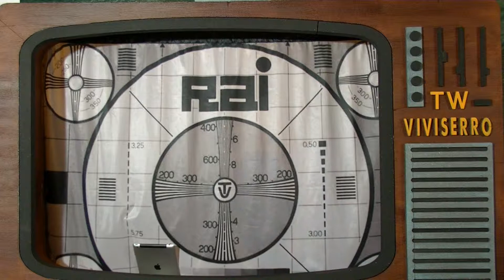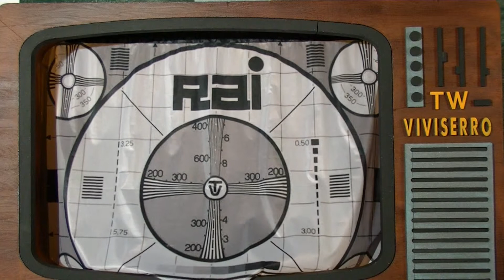Ufficio Postale - Le Avventure del Signor Veneranda - VIVISERRO TW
Ufficio Postale - Le Avventure del Signor Veneranda
Episodi Tratti dal libro di Carlo Manzoni liberamente interpretati.
Piazzetta Campanella - Sabato 6 Luglio 2013 - Serro - Villafranca Tirrena (Messina)